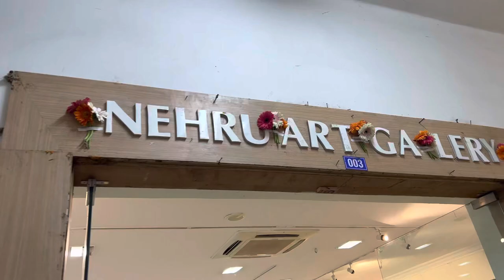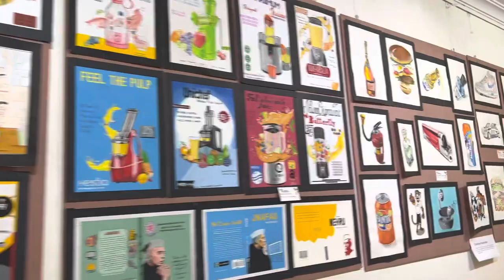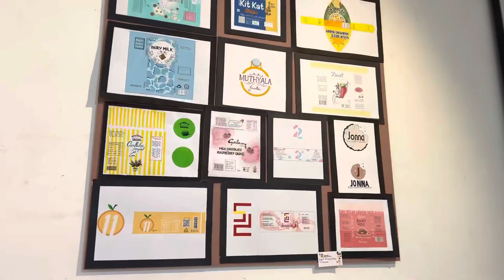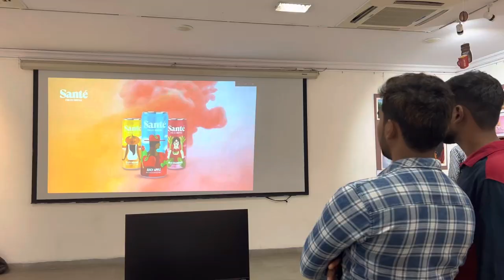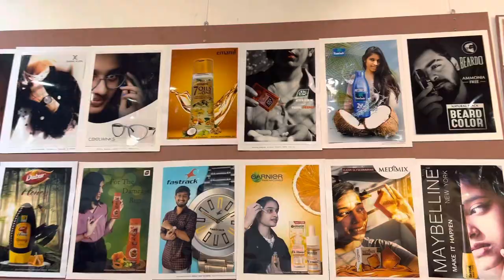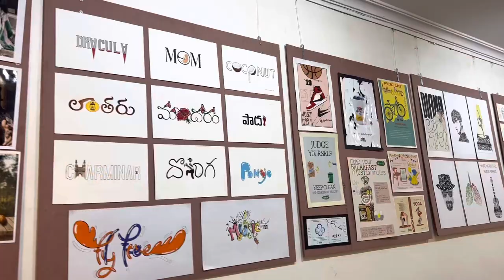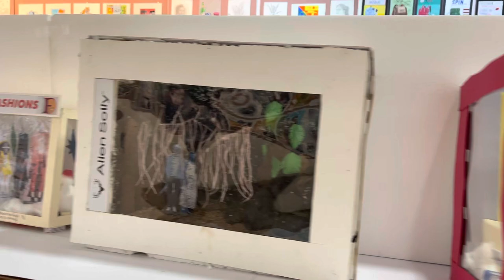APPLIED ART ANNUAL DISPLAY 2022 || Display of student's class assignments of 2022 | CFA JNAFAU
on Thursday 29 th December 2022
at 11:30 am
Venue: Nehru Art Gallery,
College of Fine Arts, Masab tank, Hyd.
Chief Guest
Prof. Dr. Kavitha Daryani Rao Honourable Vice Chancellor, JNAFA University, Hyderabad.
G.Sudhakar
Creative Director, Compose Impressions.

Prof. T.Gangadhar Principal, College of Fine Arts
M.L. Anand Rao
Associate Professor & Head - Dept.of Applied Art